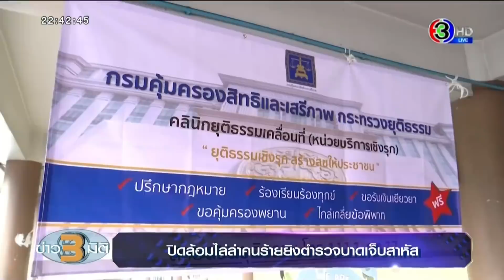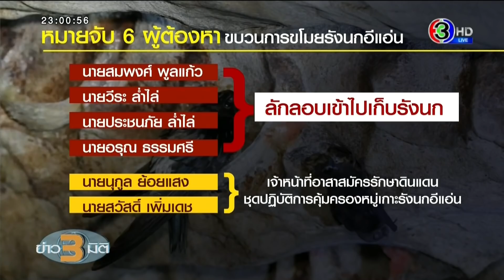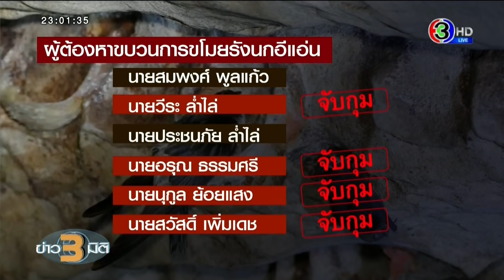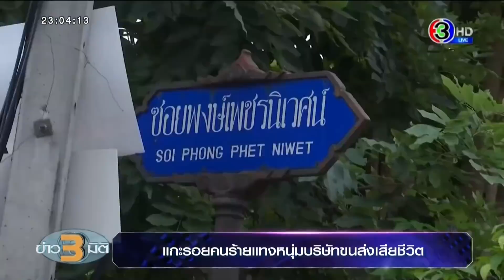ข่าว3มิติ 7 ตุลาคม 64 l ปฏิบัติการปิดล้อมล่ามือยิง คฝ. ล่าสุดจับผู้ชุมนุมได้แล้ว 73 ราย